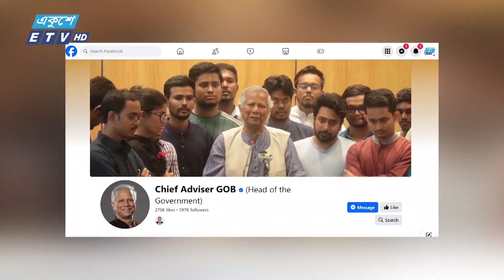02 PM News || দুপুর ০২টার সংবাদ || 16 October 2024 || ETV News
উপস্থাপক: লুবনা রহমান
02 PM News || দুপুর ০২টার সংবাদ || 16 October 2024